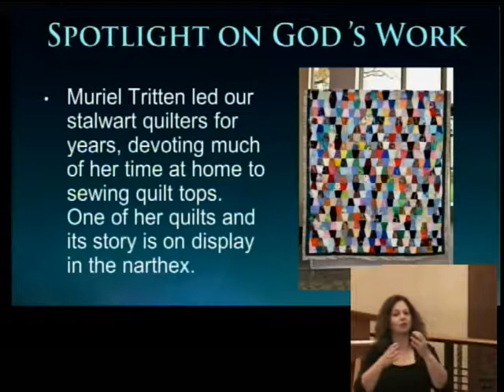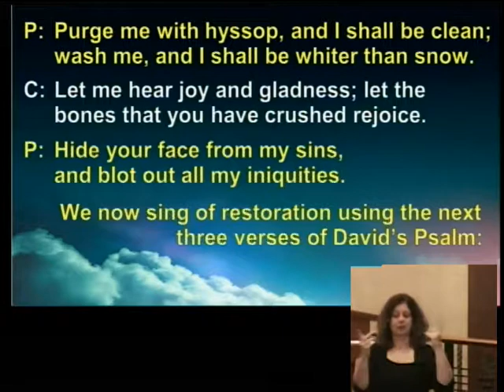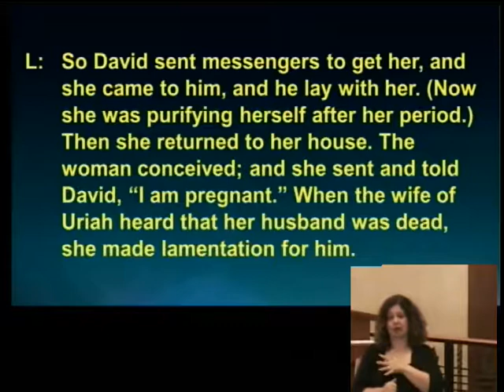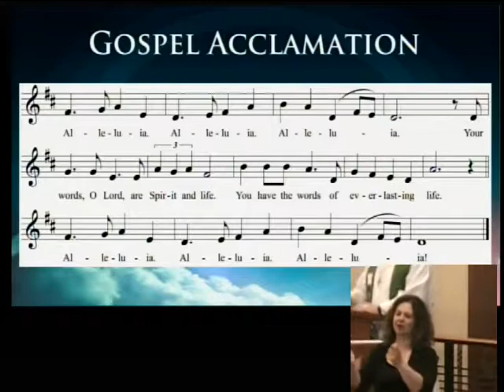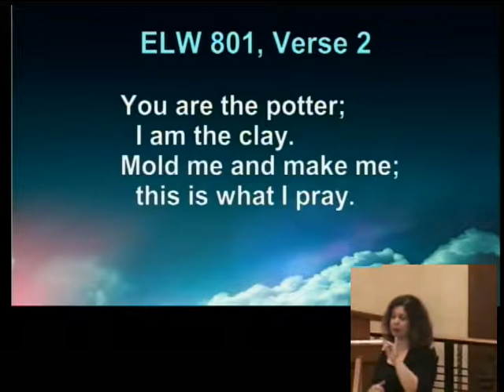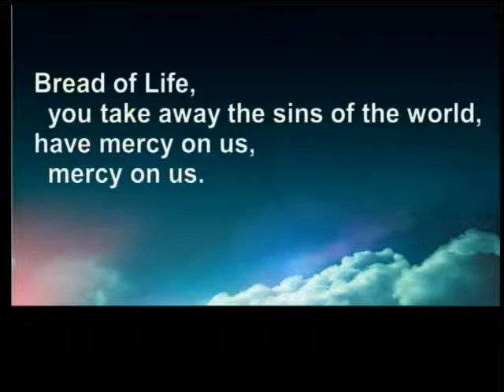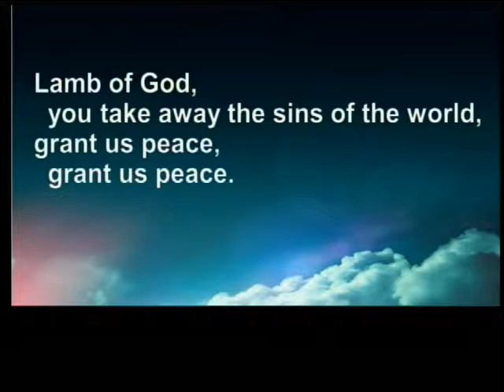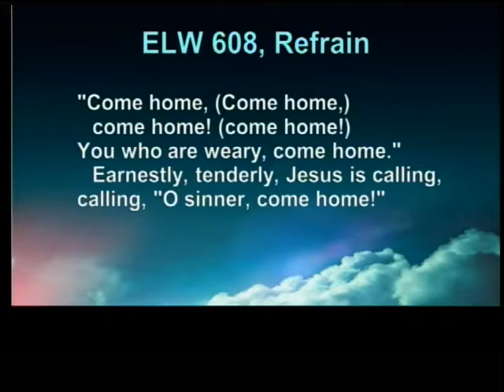Bethel Sunday Worship October 20, 2019